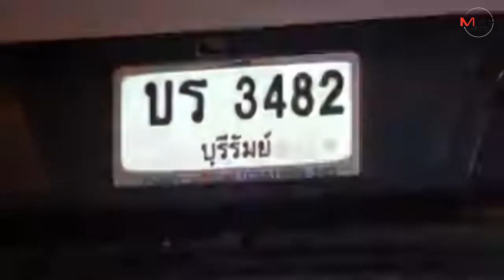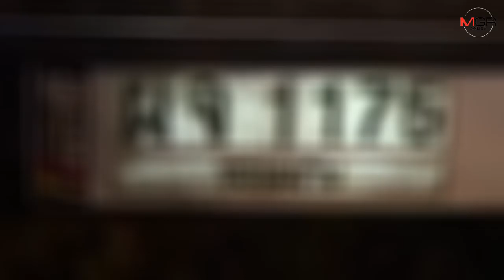ชนสยอง! กระบะมาสด้าแซงหกล้อถูกเบียด เสียหลักข้ามเลนประสานงาวีโก้ ดับยกครัว 5 ศพ